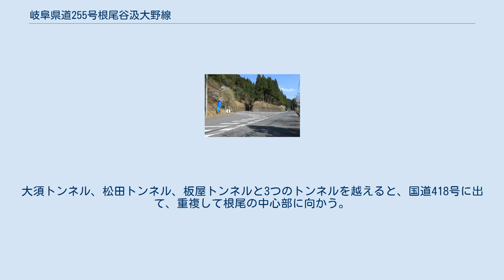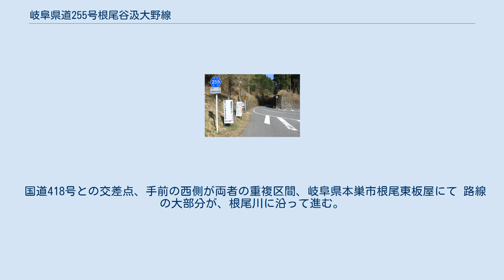岐阜県道255号根尾谷汲大野線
岐阜県道255号根尾谷汲大野線、本巣市根尾東板屋にて 岐阜県道255号根尾谷汲大野線（ぎふけんどう255ごう ねおたにぐみおおのせん）とは、岐阜県本巣市から岐阜県揖斐郡揖斐川町を経由し、岐阜県揖斐郡大野町までを結ぶ一般県道である。
 岐阜県本巣市根尾上大須の根尾東谷川にある上大須ダム付近が起点。
国道157号の同市根尾黒津から峠を越える林道の終点、ちょうど根尾東谷川の橋を渡った地点が起点である。
起点から根尾東谷川に沿って南に向かう。
大須トンネル、松田トンネル、板屋トンネルと3つのトンネルを越えると、国道418号に出て、重複して根尾の中心部に向かう。
樽見駅付近からは国道157号に重複して南に進む。
同市根尾板所で国道と分かれ、開運橋で根尾川を渡る。
根尾水鳥地区に入り、根尾川右岸に沿って進み、根尾谷断層の断層崖を通過する。
揖斐郡揖斐川町に入り、高科駅、谷汲口駅付近を通過し、同町谷汲長瀬で滋賀県道・岐阜県道40号山東本巣線と合流し、重複して根尾川右岸に沿って進む。
万代橋からは単独路線となる。
揖斐郡大野町に入り、同町大字稲富の岐阜県道78号岐阜大野線交点が終点。
 国道418号との交差点、手前の西側が両者の重複区間、岐阜県本巣市根尾東板屋にて 路線の大部分が、根尾川に沿って進む。
 根尾谷断層付近の県道255号根尾谷汲大野線